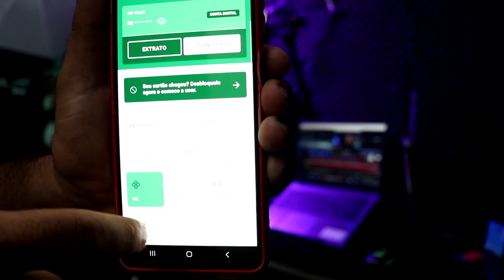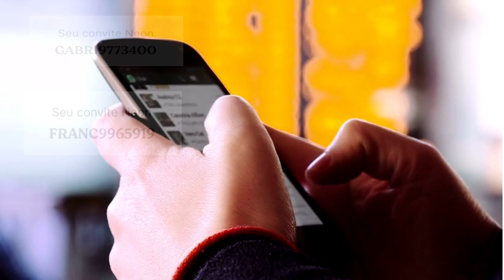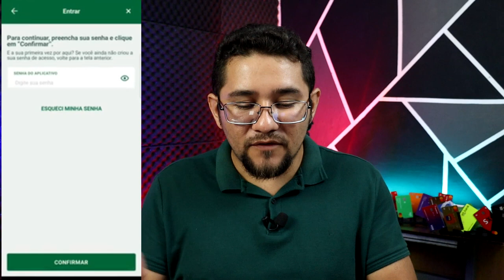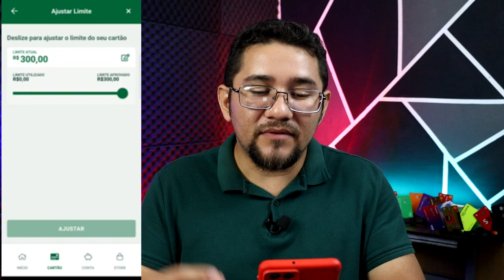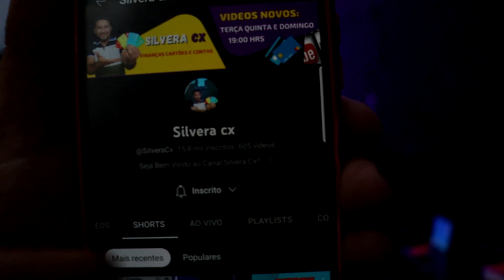✅INCRÍVEL! Cartão de Crédito PALMEIRAS PAY Aprovando RÁPIDO como um PIX